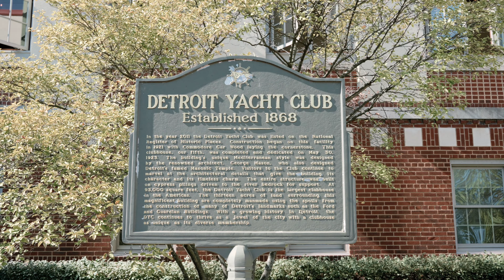maloree and andrew film